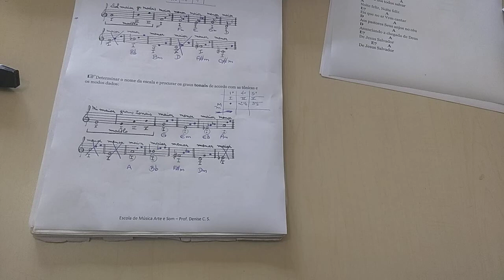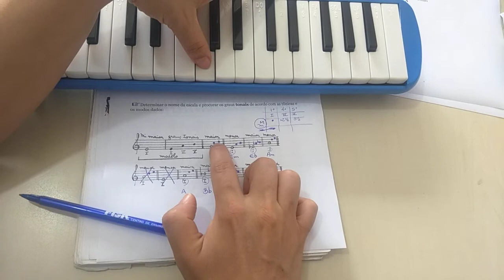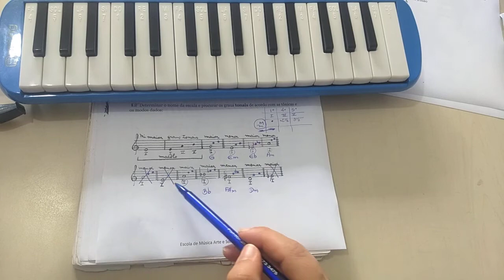Curso Avançado de Teoria Musical - Exercício 2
Graus Tonais